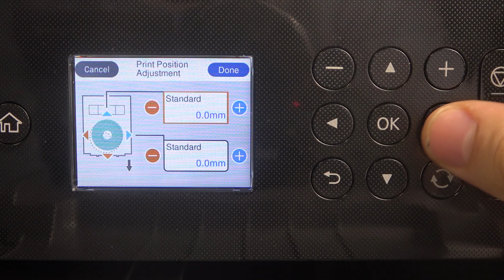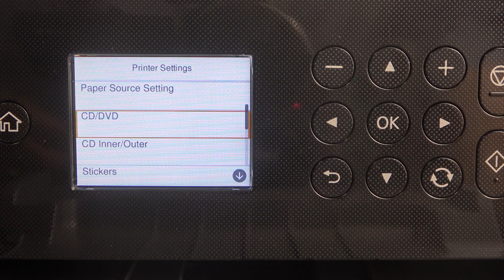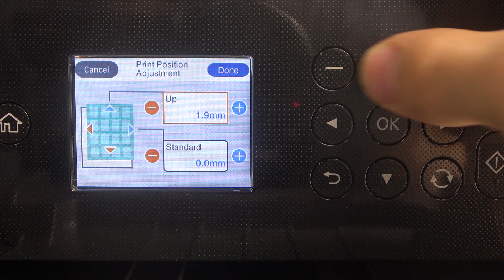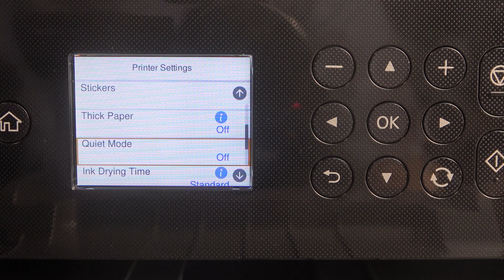How to Set Up Printing on DVD/CD in Epson XP-6100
Find out more:
Learn how to set up and print directly onto DVDs or CDs using your Epson XP-6100 printer with this comprehensive tutorial. Printing on DVDs or CDs allows you to create customized labels for discs. Follow these detailed steps to configure and print on DVDs or CDs using your Epson XP-6100 printer effortlessly.

How do I prepare my Epson XP-6100 printer for printing on DVDs or CDs?
Can I use any type of DVD or CD with my Epson XP-6100 printer for printing?
Where can I find the DVD/CD printing settings in the printer menu of my Epson XP-6100?
What software do I need to install for printing on DVDs or CDs with my Epson XP-6100 printer?
How can I troubleshoot issues if my Epson XP-6100 printer doesn't recognize the DVD or CD for printing?